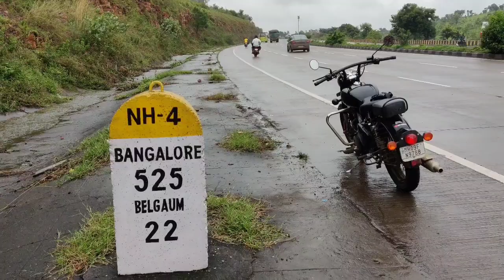KOLHAPUR TO BELGAUM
Hi every one welcome to kopriders,we are going to BELGAUM from kophapur ,heavy rain, beautifull highway,nh4,breakfast edli amd puri bhaji,plzz SUBSCRIBE us and follow us .we are kop riders .thanks for watching u r suport motivate us to doing beter work .